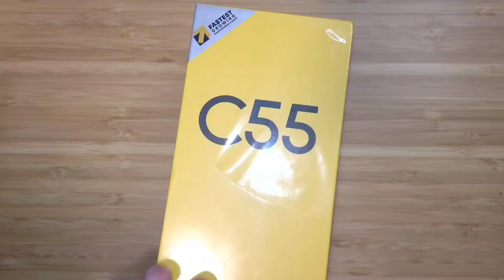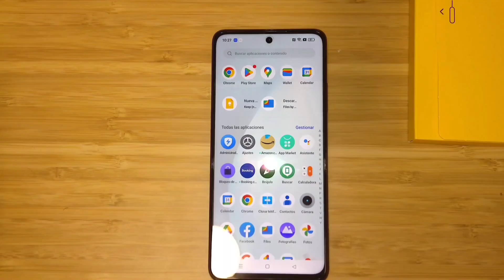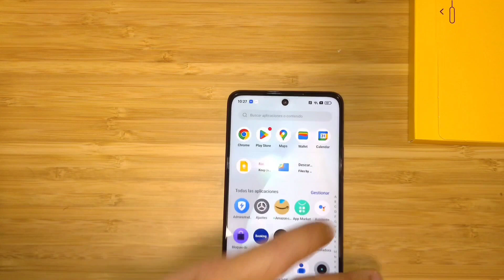realme C55, el móvil de 199 euros con isla dinámica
Un móvil de gama de entrada, con cámara de 64MB, selfie de 8.

Tiene 6 Gigas de RAM, pero en España se venderá la de  8G + 256

Cuenta con una isla dinámica alrededor de la cámara selfie, para mostrar datos de carga, datos y más. Es la primera Mini Cápsula de Android, que puede adaptarse inteligentemente a la pantalla y puede envolverse alrededor del recorte de la cámara.
Su luz dinámica puede mostrar varios colores dependiendo del estado de la batería: el color verde indica que la batería está completamente cargada, azul significa cargando y el rojo indica que la batería está baja. Además, con la Mini Cápsula, los usuarios pueden recibir notificaciones para una mayor comodidad diaria.

Aquí tenéis el unboxing y los primeros pasos. La review completa la colgaré dentro de unos días.

Oferta de lanzamiento de 199 euros en la versión 8GB+256GB.

Atentos!